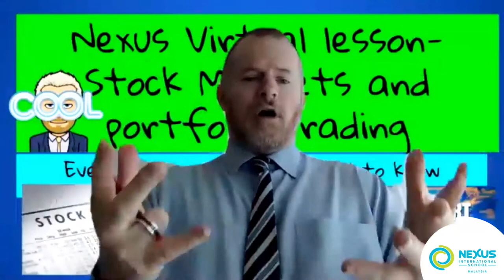Stockbroking Workshop by David Smith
Our Nexus Economics teacher, David Smith, hosted a virtual Stockbroking Workshop for our Open Day recently. During the session, learners were introduced to common terms such as Bear Market, Bull Market, IPO and Stock Market Index along with case studies involving Warren Buffet and Berkshire Hathaway. It’s always good to start them young! 📈💰

David Smith also offers the Stockbroking session as part of our Co-curricular Activities (CCA) at Nexus. In this CCA, Nexus learners explore the intricacies of investment and learn how to invest using an App!